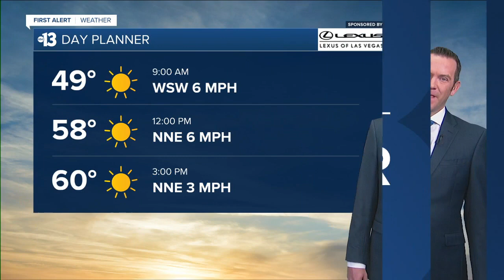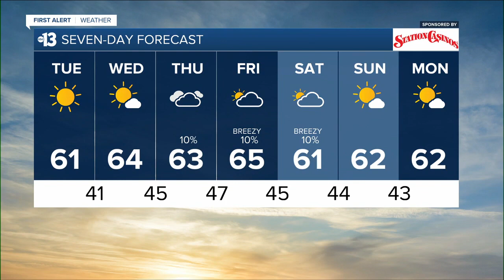KTNV 13 Action News Las Vegas Latest Headlines | January 11, 6am